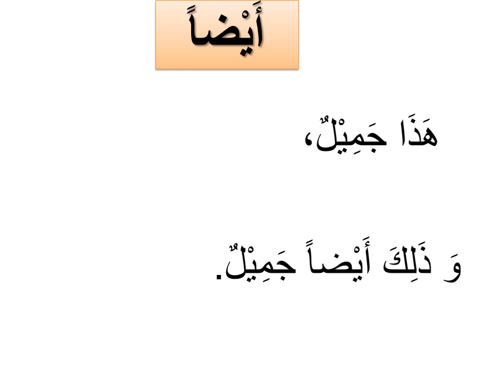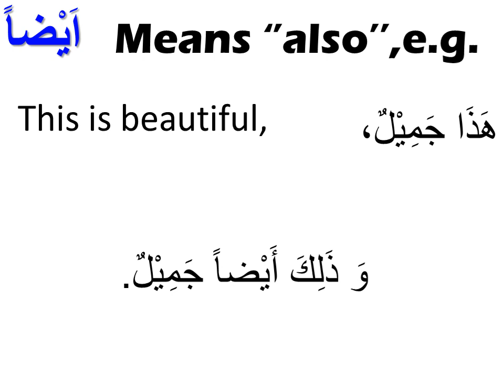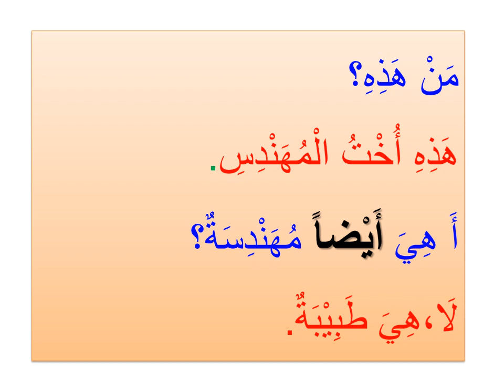Lesson 6 part 5 what is meaning of also in Arabic What is meaning of very in Arabic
what is meaning of also in Arabic

What is meaning of very in Arabic

What is meaning of very

What is meaning of also